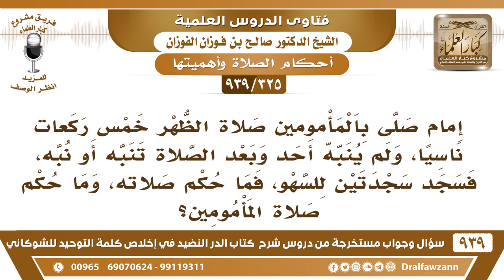[325 -939] إمام صلى بالمأمومين صلاة الظهر خمس ركعات ناسياً، ولم ينتبه إلا بعد السلام فما الحكم؟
-[325 -939] السؤال: إمام صلى بالمأمومين صلاة الظهر خمس ركعات ناسياً، ولم ينبه أحد وبعد الصلاة تنبه أو نبه، فسجد سجدتين للسهو، فما حكم صلاته، وما حكم صلاة المأمومين؟
الجواب: صلاته وصلاة المأمومين صحيحة والسجود هو الواجب عليه ويكفي الحمد لله.
للاشتراك في قناة الشيخ صالح الفوزان

للاستفسار والإقتراحات والدعم
رئيس الفريق
لمشروع كبار العلماء